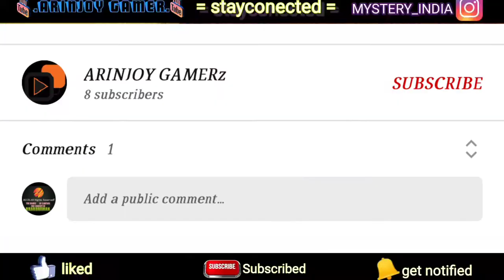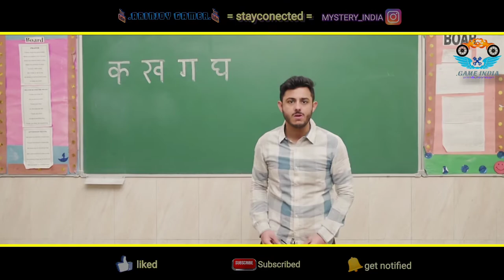Bye Pewdiepie || Carryminaty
Our previous Video URL

All the apps download URL in this preveous video

3. Vegas Crime Simulator 2

2. Grand Vegas Crime

1. Royal Batletown

[ About - Arinjoy Gamer is a youtube channel where you can find gaming and tech videos in Bengali ].

Stay Home🏠,
Stay Safe⛑️.